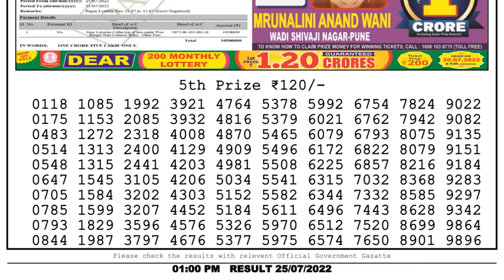🔴Dear Lottery Sambad Live 1pm today 25.07.22 Nagaland State Lottery Result